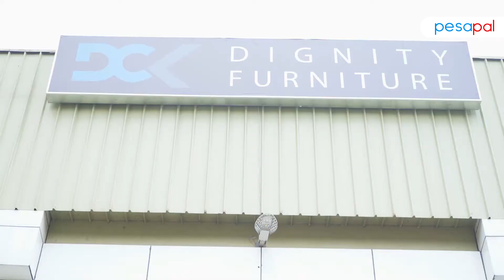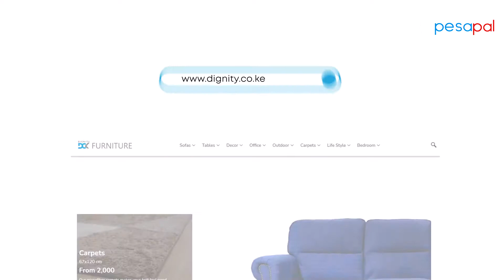Shop Easy with Pesapal at Dignity Furniture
OR

📍Trax Complex, Thika Road, next to Kenya Clay Works, Exit 10/Unicity Exit
📍Maruti Heights, Lang’ata Link Road, near Carnivore, opposite Go-Kart
📍Dynamics Business Park, Mombasa Road, next to Signature Mall

Easy Monthly Payments Available.